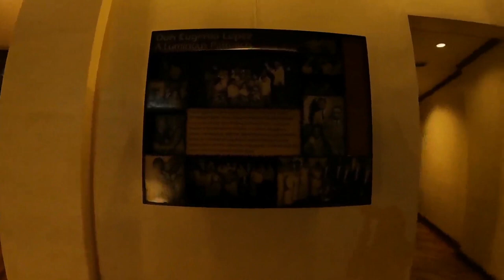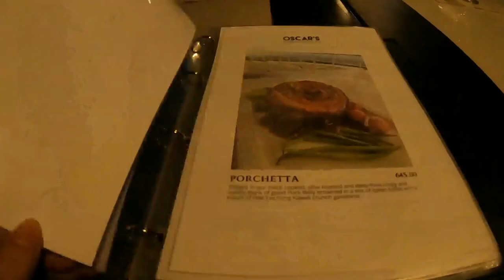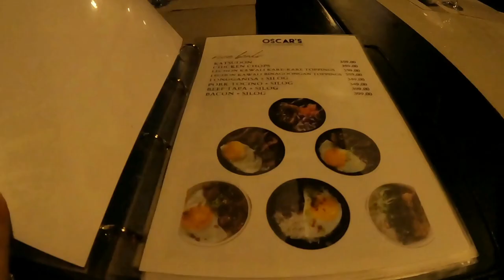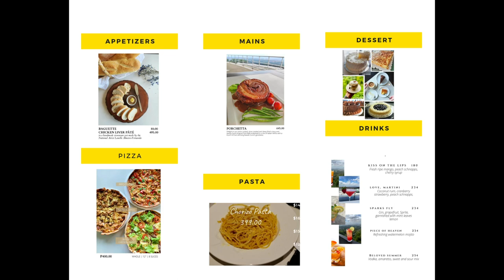OSCAR'S AT THE EUGENIO LOPEZ CENTER - ONE OF THE BEST RESTAURANTS IN ANTIPOLO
Located inside the compound of Eugenio Lopez Center, Oscar's is considered as one of the best date night destinations in Antipolo.